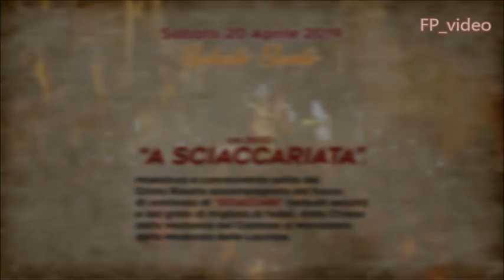Pasqua a Ferla (SR) 2019 | "a Sciaccariata"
Pasqua a Ferla (SR) | Sabato Santo 20 Aprile 2019

"A SCIACCARIATA";
maestosa e commovente salita del Cristo Risorto accompagnato dal fuoco di centinaia di “sciaccare” (arbusti secchi) e dal grido di migliaia di fedeli, dalla Chiesa della Madonna del Carmine al Monastero della Madonna delle Lacrime.

2° Galà pirotecnico - specialità passaggio veloce
"Fireworks Sicily" di Alessio Vaccalluzzo;
"Zio Piro" di Gianni Vaccalluzzo.